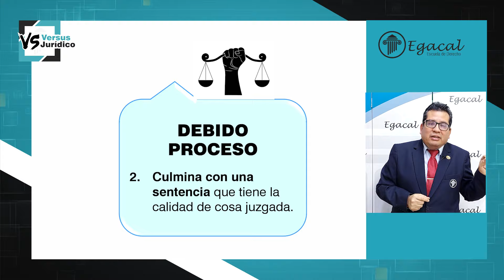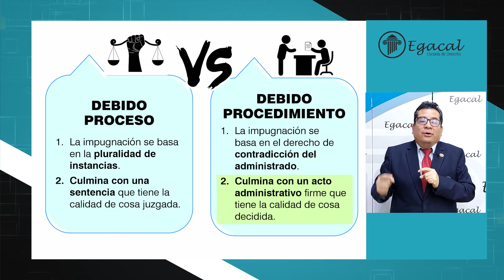Debido Proceso vs Debido Procedimiento | Versus Jurídico 91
En el presente programa repasaremos las particularidades que ocasiona la aplicación del debido proceso en un procedimiento administrativo.

Ponente: Carlos Aguila Grados